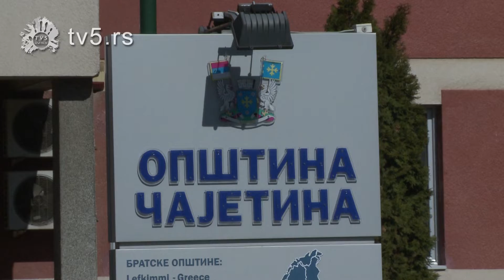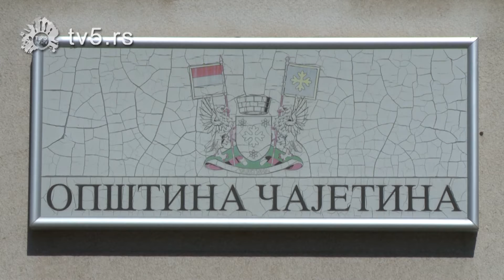TV 5 - Čajetini odgovori i poštuju sve mere i preporuke Vlade i epidemiologa.